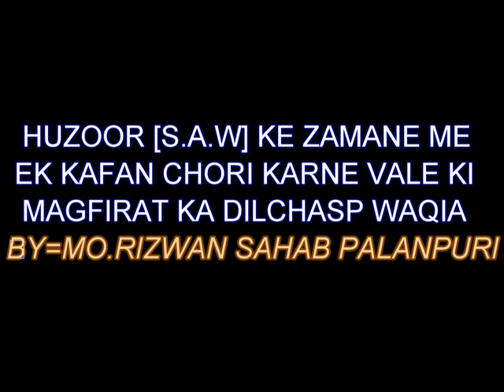MO RIZWAN - EK KAFAN CHOR KI TAUBAH